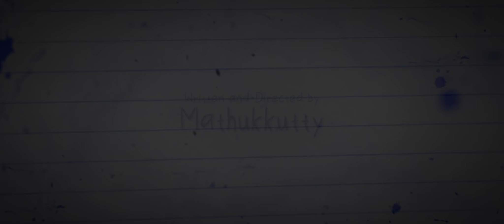Glimpse of KUNJELDHO | Asif Ali | RJ Mathukutty | Vineeth Sreenivasan | Shaan Rahman | Official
Presenting the glimpse of Kunjeldho, an upcoming Malayalam movie starring AsifAli in the lead, directed by RJMathukutty, Creative Direction by VineethSreenivasan, Music by ShaanRahman, Cinematography by Swaroop Philip, Edited by Ranjan Abraham, Produced by Suvin K Varkey and Prasobh Krishna under the banner of Little Big Films.

Direction: RJ Mathukutty
Producers: Suvin K Varkey, Prasobh Krishna
Production Banner: Little Big Films
Creative Direction: Vineeth Sreenivasan
Cinematography: Swaroop Philip
Editor: Ranjan Abraham
Co-Direction: Ahammed Khabeer
Production Controller: Manoj Poonkunnam
Lyrics: Aswathy Sreekanth, Santhosh Varma, Anu Elizabeth Jose
Art Director: Nimesh Thanoor
Costume: Divya George
Makeup: Ronex Xavier
Sound Design: Nikhil Varma
Sound Mixing: Vishnu Sujathan
Chief Associate Director: Rajesh Adoor
Line Producers: Vineeth J Pulludan, Eldho John
Stills: Bijith Dharmadom
Title Design: Prajwal Xavier
Design: Funchershop Design Studio